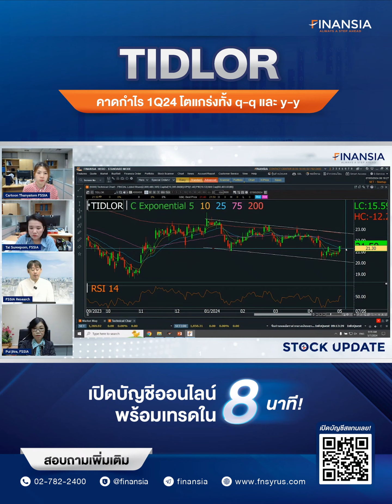🎯 หุ้นเด่น Finansia 7 พ.ค. 24 : TIDLOR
- คาดกำไรสุทธิ 1Q24 ที่ 1 พันลบ. +16% q-q, +9% y-y หลักๆ มาจากการตั้งสำรอง ECL ที่ลดลง และสินเชื่อเติบโต 3% q-q, 21% y-y สอดคล้องกับ guidance บริษัท ขณะที่ loan spread ปรับลงเล็กน้อย และ cost of fund ยังเป็นขาขึ้น ด้านคุณภาพสินทรัพย์ยังคงเป็นบวกต่อเนื่อง คาด NPL ratio ทรงตัวอยู่ที่ 1.47% ตาม guidance บริษัท ปี 2024 เรายังคงคาดกำไรสุทธิปี 2024-26 เติบโตเฉลี่ย +20% CAGR